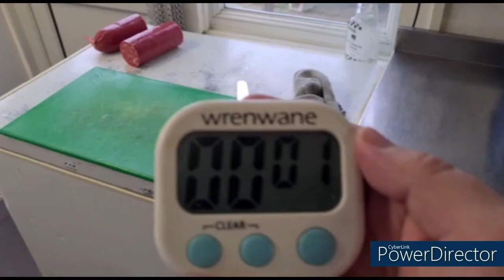How to make Sausage Rolls | Step by Step | Head Chefs instruction to Wayne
Joe and Wayne are cooking sausage rolls in this episode of Culinary Vision. Communicating through video calls and what's app working very well while making this Video.

Different techniques were used in this video and wayne is making huge progress in his journey in the culinary world.

Ingredient used in this video

1kg sausage meat
2 tablespoons Apple Sauce
2 tablespoons wholegrain mustard
2 teaspoons smoked paprika
Good pinch salt
Good pinch of pepper

The rest is history. We both really enjoyed making this one! Let us know what you would like to see in the episodes coming up in the future, and we will try and make it happen! See you soon